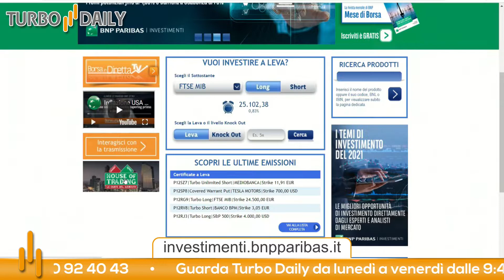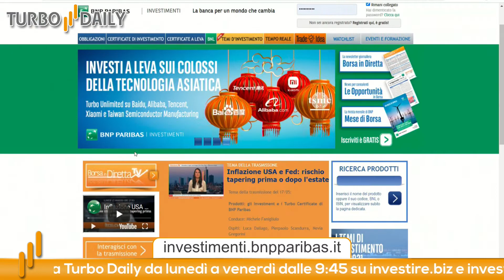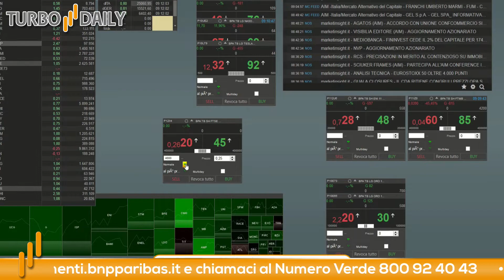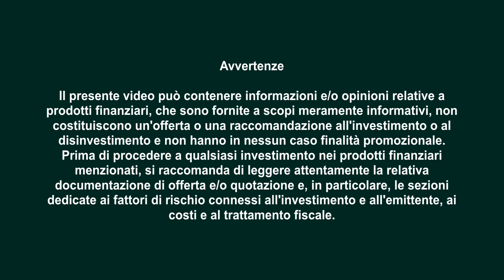Turbo Daily 18.05.2021 - Momento cruciale per il FTSE Mib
Il FTSE Mib è tornato a 25000 punti. Si tratta di un livello che piu' volte in passato ha respinto le velleità rialziste dell'indice di Piazza Affari.

Ci piacerebbe credere che questa sia la volta buona ma, come sapete, siamo entrati nella seconda parte di maggio ed a breve verranno staccati parecchi dividendi da parte delle aziende che compongono il paniere del FTSE Mib. Questo porterà, a giudizio di chi scrive, ad una correzione, seppur di breve, sul FTSE Mib.

La nostra strategia è molto semplice, ci metteremo in vendita sui massimi con uno stop stretto ed un target piu' ampio al fine di ottenere dei buoni rapporti di rischio / rendimento.

Stop loss: 25450

Per questo trade abbiamo scelto il certificato Turbo con ISIN: NLBNPIT12II4